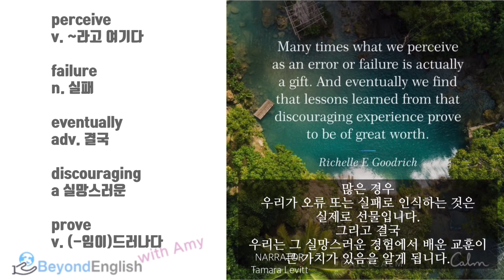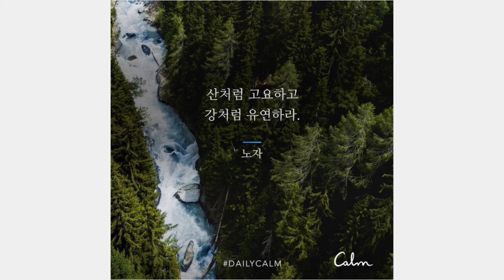Today’s Mindful Quote #20 마음챙김 영어 한 문장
내가 알지 못하는 부분을 알게 해 주는
오류나 실수,
두려워하지 말아요.
대신,
🌱성장의 기회로 바라보기로 해요.🌱

마음챙김 영어 한 문장  5번 듣고 크게 말해 보세요!
👍잘 안 되면 어때요! 다시 하면 되죠!👍

Image: from Calm
Narrator: Tamarra Levitt